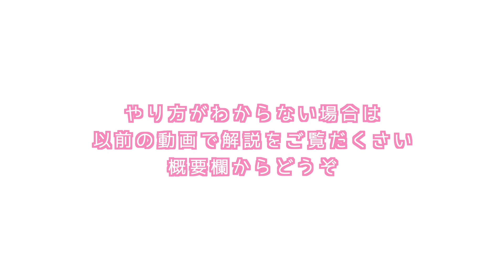「早上好！」朝から目覚める体操！約3分間【short版】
「早上好！」

早上好とは
Zǎoshang hǎoって発音して
おはようございますって意味です^^

今回は朝から頭と体が目覚めて
やる気も出る体操を紹介します

実は、これ以前にも出したものなんですが
今回はそれを短くした版です

じめじめして
寝苦しかったりする梅雨時期にこそ
必要な体操だと思いましたので
再度アップします！

もし、動きがわかりにくいなどあれば
以前の動画で詳しく解説してますので
そちらを参考にして頂けたらと思います

【武術】
1972年、中国・河南省生まれ。鄭州大学体育学部卒業。12歳で、河南省体育工作大隊武術隊入隊。プロ武術家として武の道を歩む。主な成績：1989年～8年間 中国全国大会 優勝。1997年第4回世界武術選手権大会優勝。1997年12月 中華人民共和国体育運動栄誉賞 受賞。選手兼コーチとして活躍する一方、女優として映画・テレビ等に出演。来日後、日本オリンピック委員会強化スタッフ、日本武術太極拳連盟強化コーチなどを歴任。2008年には北京オリンピック聖火ランナーを務め、2009年、中華人民共和国河南省より「国際太極拳文化伝播大使」に任命。陳静武術太極拳協会 会長。「以武会友」、健身・修身・を中心に、中国武術文化普及に勤しむ。
【書籍＆DVD】
NHK出版：「趣味悠々 カンフー・フィットネス」
ぴあ：「More Enjoy フットサル」
学研：「決定版 図説・中国武器集成」
白夜書房：「キレイになるビューティカンフー」
【雑誌】
KANSAI一週間
BodyPLUS　他
【新聞】
人民日報 人民網（日本語版）記事掲載
【CM】
ブルボン：「GI Dr．シリーズ」「イオン水」終了
プレナス：「ほっかほっか亭－チャーハン弁当－」終了
ファーストリテイリング：「ユニクロ－'05フリース－」終了
【テレビ】
NHK
「ハローニッポン－カンフーを世界に広めたい－」
「大阪新放送会館完成記念特番“かんさい元気宣言”」
「おしゃれ工房」
「趣味悠々－強くてキレイを目指すカンフー・フィットネス－」
「きよしとこの夜－カンフーフィットネス－」
「生活ほっとモーニング・もっと知りたい－扇子で舞う カンフーエクササイズ－」
「まるかじり！アジアン食堂－美人カンフーマスターを支えた母の味－」
NTV
「世界まる見え！テレビ特捜部－燃えよ！少林拳－」
「おもいっきりイイ！！テレビ－エー！！本当ですか、先生？－」
MBS
「ちちんぷいぷい－素敵そうなもの研究所“ビューティカンフー” Let's肉体改造“太極拳”－」
ABC
「きになるオセロ－艶尻がきになる－」
KTV
「ほんじゃに！－美女と鍛えよう！－」
YTV
「ズームイン！！SUPER－イチ押し！あんな情報！－」
その他 テレビ出演多数
【その他】
よしもとクリエイティブエイジェンシー NSCカンフー講座 講師
映画「カンフー・パンダ」プロモーション
オリジナルの“カンフー・パンダ・ダンス”を考案。
宝塚歌劇 中国武術指導。
その他、イベントやテレビ番組など。